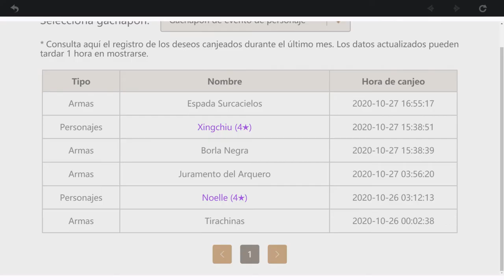Genshin Impact (#50) - Un Camino Peligroso